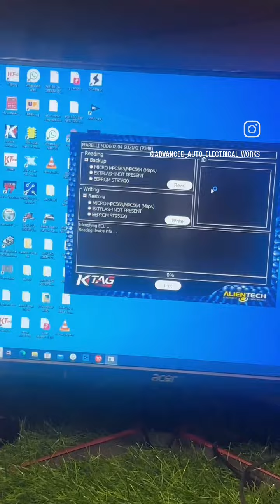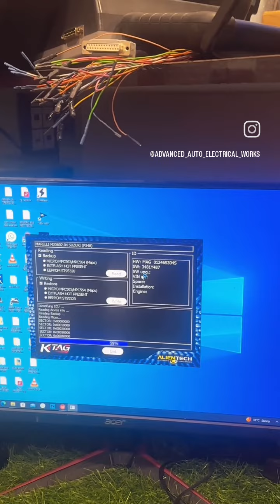check ECM repairing David change